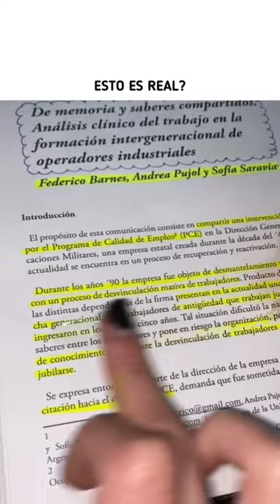٧ تشرين الأول، ٢٠٢٢